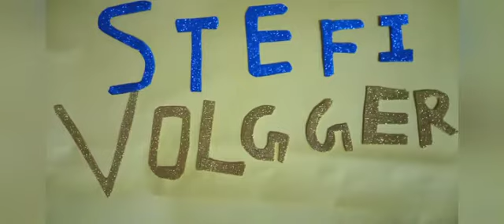🏠🏠🏠MINIATURE HOUSE FOR SIMPLE👍👍 |STEFFI VOLGGER TAMIL😄😄😄